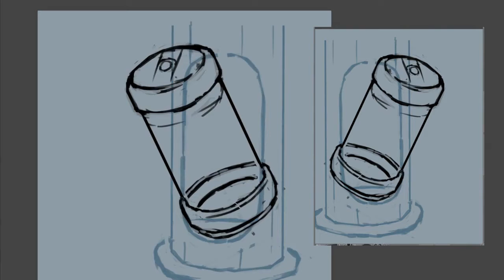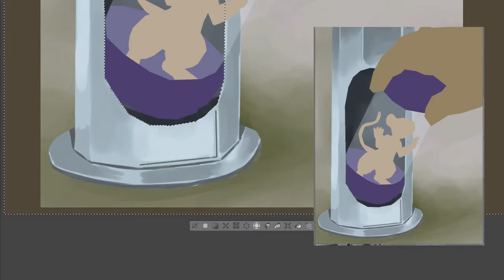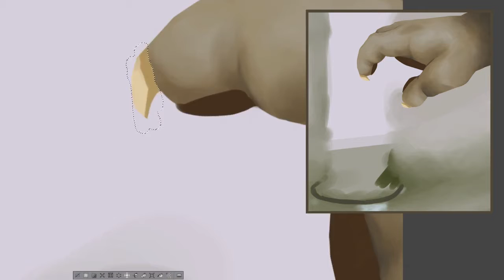Pneumatic Tube Timelapse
Might have sped it up too fast to be really legible. Oh well.